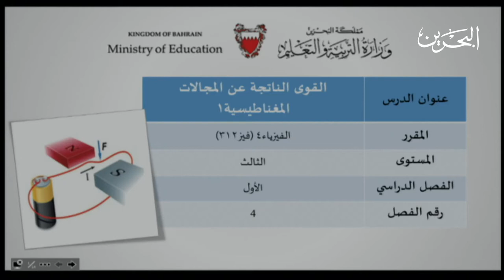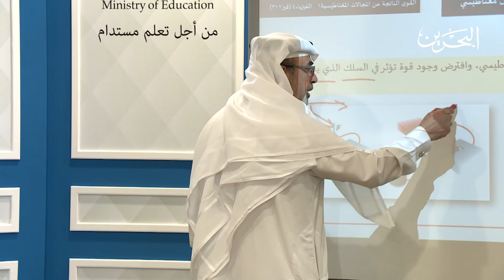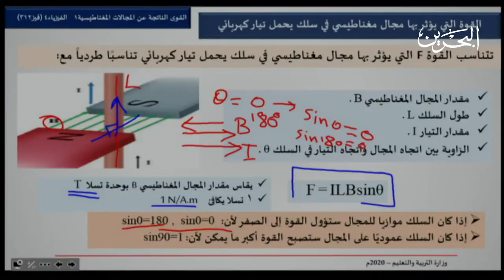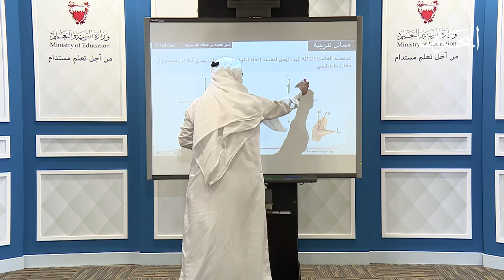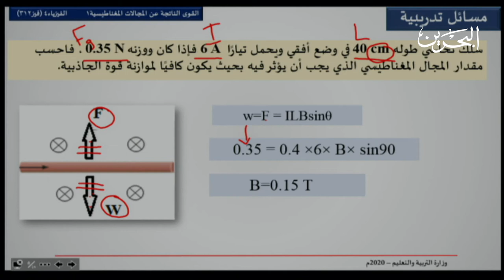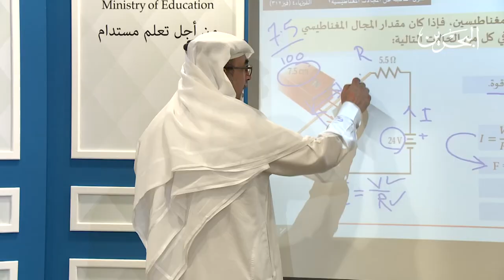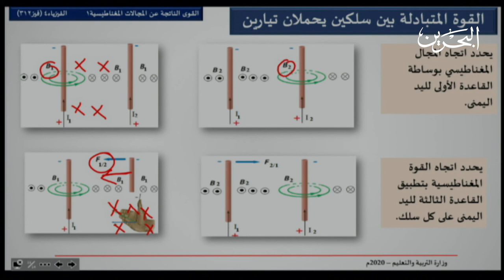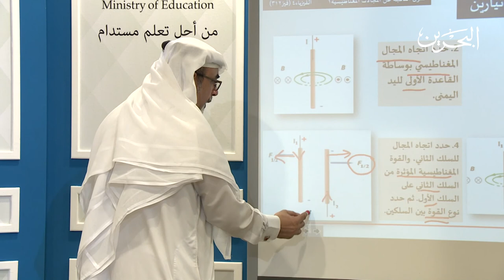القوى الناتجة عن المجالات المغناطيسية 1lفيز 312